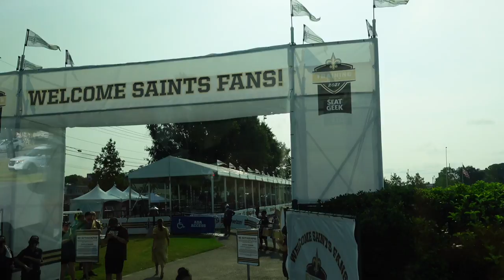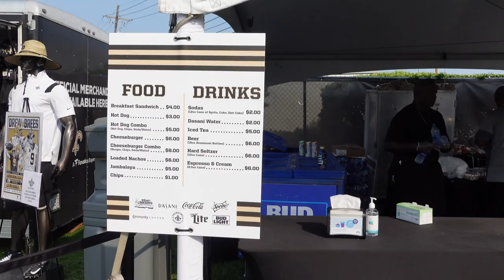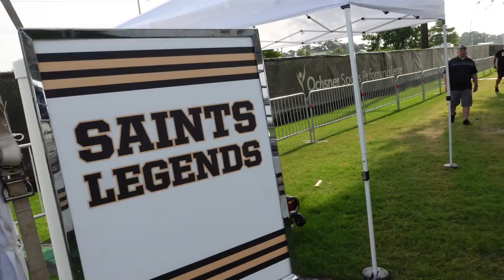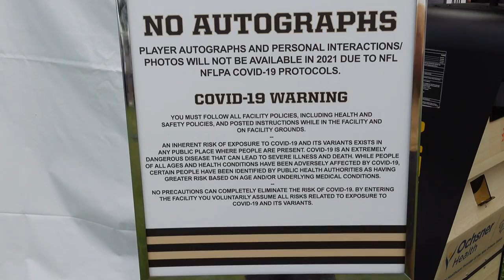New Orleans Saints Training Camp 2021 | New Orleans Vlog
WHO DAT! Today's vlog takes us to the 2021 New Orleans Saints Training Camp. It's the most wonderful time of the year...football season is here and you already know how excited New Orleans is for the Saints. This will be a very interesting season as it will be the first season without Drew Brees since 2006. It was definitely weird not seeing #9 out there but also fun to see Taysom Hill and Jameis Winston continue their battle to see who will be the starting quarterback.

Enjoy this vlog as I show you everything you can do at Saints training camp as well as some cool footage of our boys in the black and gold. Also, I ran into former Saints cornerback Keenan Lewis at the end of our day. How awesome is that. Gotta love New Orleans!

Who Dat Nation do me a favor and hit that like and subscribe button so we can continue to enjoy some funny skits (at least I think they're funny) and Saints videos throughout the season:

NOTE: Sorry for the shakiness of some parts of the video. Tripods were not allowed on the premises so I had to use my hands which of course leads to non-stable footage. I tried my best. :D

0:00 Intro
0:22 Where To Park/Arrive
0:40 Where To Get Vaccinated
1:14 Taking the Bus to Training Camp
2:00 Entering Saints Training Camp 2021
2:42 Merchandise
2:50 Food
3:00 Shaded Seating
3:15 Saints Legends Autograph Tent/Pelicans Tent/Care Stations
4:46 At Our Seats
5:00 Saints Training Camp 2021 Practice
9:08 Players Getting Extra Work In After Practice
10:32 Outro
11:20 Running into Saints Legend Keenan Lewis